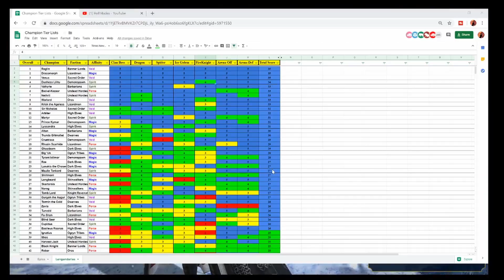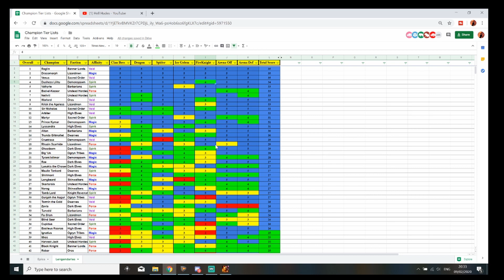RAID: Shadow Legends | FULL LEGENDARY TIER LIST | BROKEN DOWN BY AREA, EVERY LEGENDARY RATED!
My full guide to Legendaries in RAID: Shadow Legends

My Hardware setup - Amazon links
Audio:
Microphone Shure SM7B
Rode PSA1 Swivel Mount
Mixer GoXLR
Cloudlifter Amp
Logitect G Pro X Wireless Headset

Camera:
Logitect Brio 4k Webcam
RX 8T lighting
PC Set up:
Intel i9-9900KF CPU
2x 16GB RAM
Seagate FireCuda 520 SSD
NVIDIA GeForce RTX 2070 Super
Razer Mamba Hyperflux Mouse & Mat
Samsung Curved Ultra Wide Monitor 49"
Corair K70 Mechanical keyboard

Software:
Adope Photoshop
Windows 10